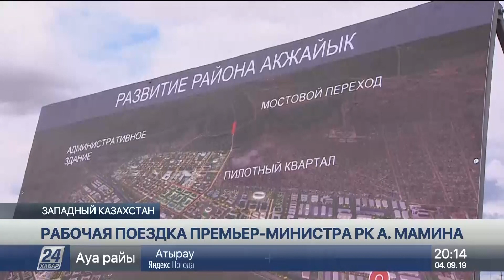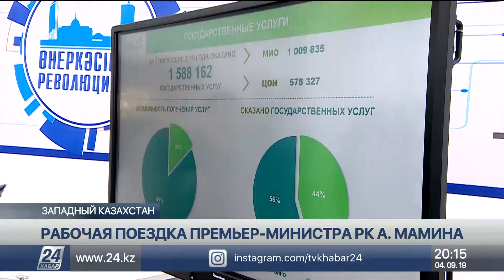Аскар Мамин c рабочей поездкой посетил Западно-Казахстанскую область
Премьер-министр Казахстана Аскар Мамин сегодня c рабочей поездкой посетил Западно-Казахстанскую область. Глава Правительства ознакомился с работой предприятий нефтегазового сектора, развитием промышленного кластера, состоянием объектов ЖКХ и ходом жилищного строительства в регионе. В областном центре, в Уральске, начали возводить новый микрорайон на 80 тысяч жителей, еще около двух тысяч квартир сдадут по программе «Нурлы жер».